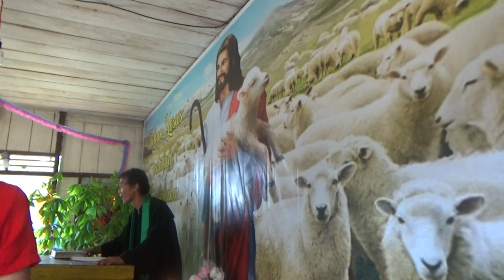Part 6. ALLAH MENAMBAHKAN MANUSIA || Khotbah : Dr. Moodie S. Gawa, M.Th.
Part 6. ALLAH MENAMBAHKAN MANUSIA || Khotbah : Rev. Dr. Moodie S. Gawa, Dip.Th., S.Th., M.Th. || NATAL (2022) GBI BETHESDA || Tempat : SP4 Palembaja No.497, desa Purwaraja, Kikim Timur, Lahat Sumatera Selatan.